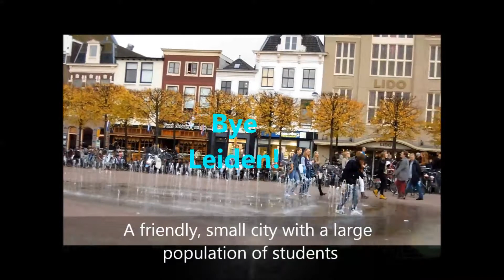Keukenhof in 2021? Let’s SEE… (2021 荷兰库肯霍夫公园?)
Sharing my thoughts of Keukenhof Park# in The Netherlands# which I was supposed to visit in April this year before the pandemic strikes...!
I first visited Keukenhof in autumn 2012 where the bulb market and floral arrangement competition was on.  So it means can only see the park in its beautiful fall colours and the gardeners planting the flower bulbs in time for the full bloom in spring …
Meanwhile, enjoy the autumn season of Keukenhof Park and Leiden# in this vlog!

(Sunset Watching at Oia, Santorini (圣托里尼岛,希腊)
(Dance Your Dreams at Mykonos, Greece! (米科诺斯岛,希腊)
(Southern Italy and Greece Trip- Part 2)
(The Northern Lights and Reindeer Farm Experience in Tromso, Norway)
(My Reflection of Magical Jiuzhaigou, Sichuan Amid COVID-19 (我对四川九寨沟的反思)
(The Great Wall of China Before COVID-19 (新冠肺炎之前的中国长城)
(Bhutan Adventure (不丹): Sights and Sounds of Thimphu (廷布)
I (Bhutan Adventure (不丹) : Trekking the Tiger’s Nest Monastery in Paro (帕罗)